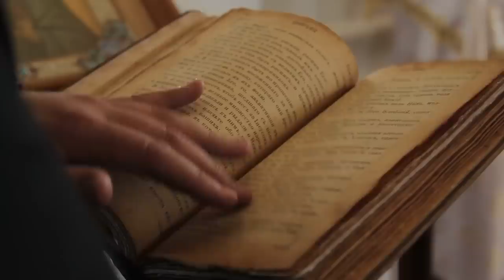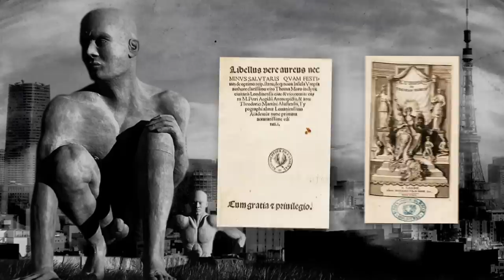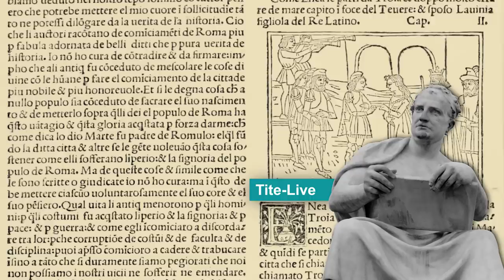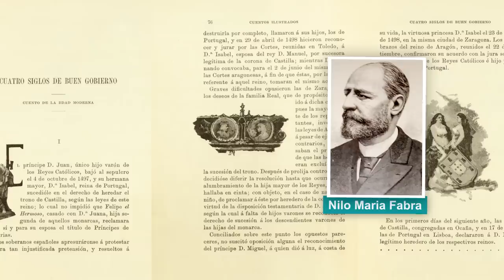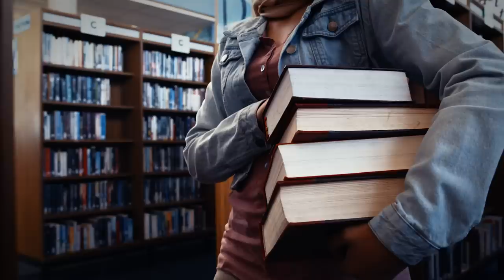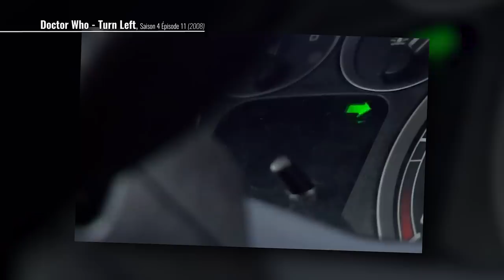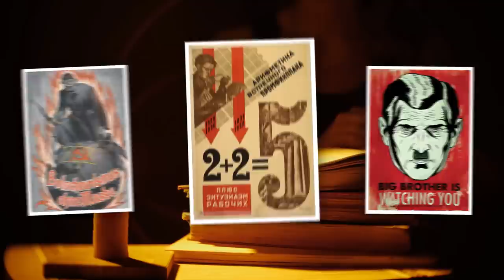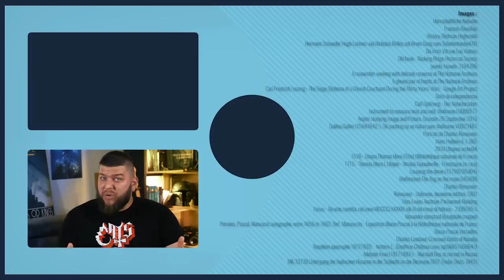L'expérience de l'uchronie : votre cerveau va exploser !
Vous avez peut être déjà joué à des jeux vidéo dans lequel les nazis ont gagné la Seconde Guerre mondiale, ce qui permet de les défoncer sans aucun remord à notre époque. Ou encore lu des romans, des BD, des films, bref, des œuvres, qui se posent la question du “Et si ?”. “Et si on avait pas inventé la roue” ? “Et si Henri IV n’avait pas été assassiné” ? “Et si Claude François n’avait pas voulu changer son ampoule ce jour là” ? Aujourd’hui j’aimerai vous parler de l’Uchronie et du formidable terrain qu’elle offre pour s’amuser avec l’histoire et tenter de comprendre des trucs. Aller, c’est parti !

➤➤➤ Sources en fin de description

🔸Découvrez ma boutique en ligne🔸
🔸Rejoignez-moi sur les réseaux !🔸
➤➤➤ Pour en savoir plus :
- Henriet E., L’uchronie, Klincksieck, Paris, 2009.
- Henriet E., L’Histoire revisitée, Panorama de l’uchronie sous toutes ses formes, Encrage, Amiens, 2004.
- Delacroix X. (dir.), L’autre siècle, Et si les Allemands avaient gagné la bataille de la Marne ?, Fayard, 2018.
- Jeanneney J.-N., « What if ? : l’imagination au pouvoir », in : L’Histoire, mai 2018.